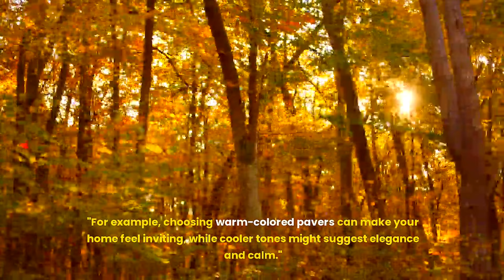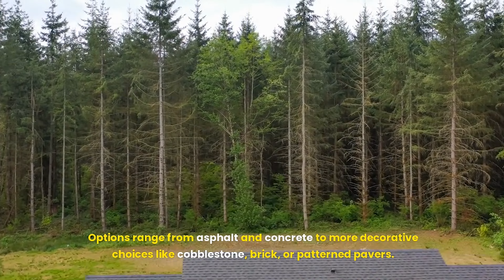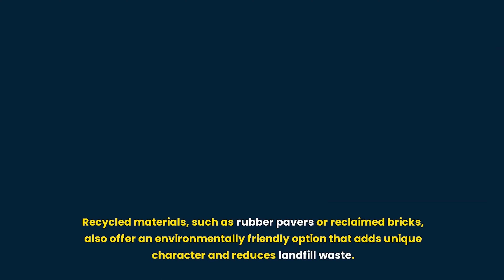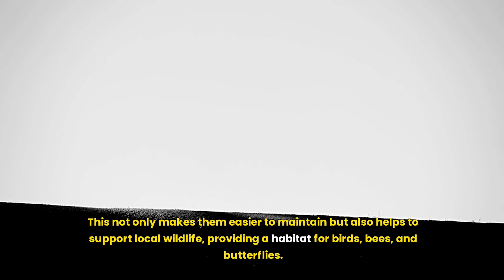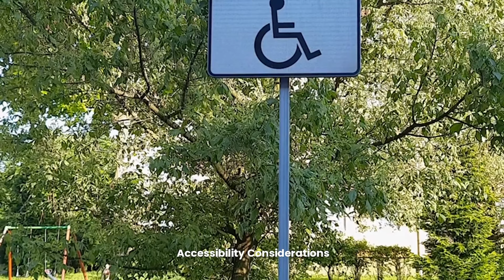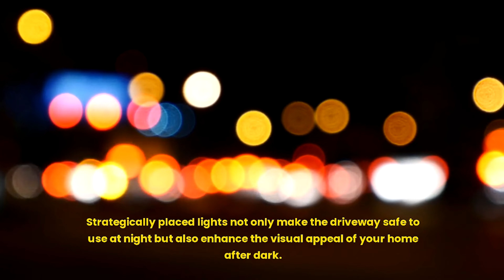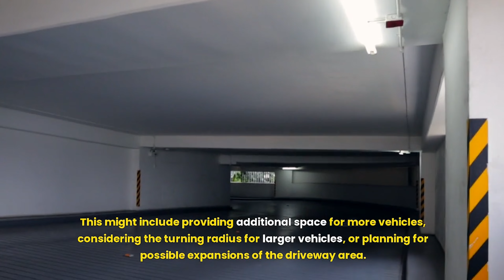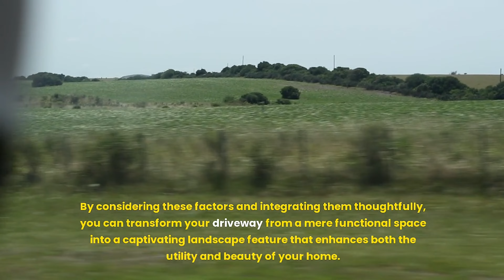"Revamp Your Home’s First Impression: Driveway Entry Landscaping Ideas"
Welcome to our latest YouTube video where we dive deep into the art of driveway entry landscaping! Are you looking to elevate the curb appeal of your home? Join us as we explore a range of stunning design ideas that can transform your driveway into a captivating landscape feature that not only welcomes you home but also enhances the overall beauty and value of your property.

In this video, we cover:

The best plants and greenery to frame your driveway and complement your home's architecture.
How to choose the right materials for your driveway that blend durability with aesthetic appeal.
Tips on incorporating eco-friendly elements that are both practical and beautiful.
The importance of lighting in creating both a safe pathway and an inviting ambiance after sunset.
Design considerations that ensure your driveway is accessible and enjoyable for everyone.
Whether you're considering a minimalist approach or a grand floral display, we have tips and tricks to help you make the most out of your driveway space. From DIY options to when to call in the professionals, get ready to transform your driveway into a truly stunning entrance that reflects your personal style and enhances your home’s first handshake.

Watch now and start your journey towards a more beautiful and functional driveway today!